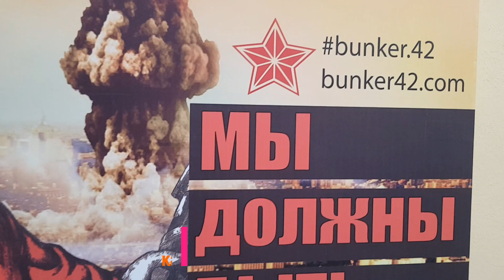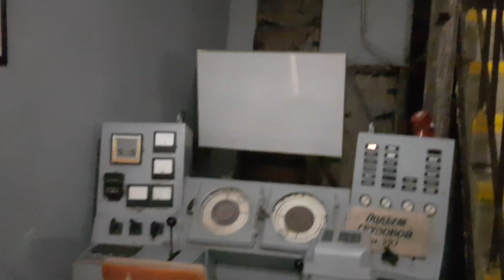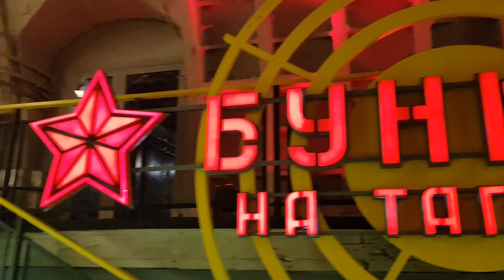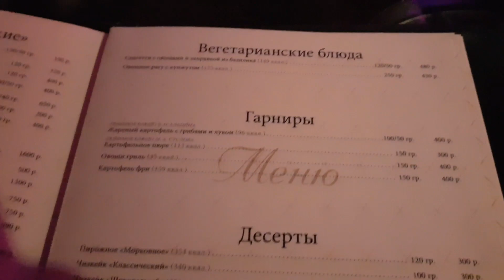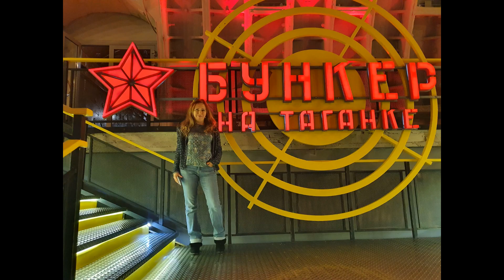Бункер-42 - секретный бункер СССР, подземный музей Холодной войны и ресторан на глубине 65 метров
Бункер - 42 на Таганке - единственный в мире подземный бункер, расположенный на глубине 65 метров под землей, сохранившийся и функционирующий сегодня как музей. Этот бункер нес свое дежурство на протяжении 30 лет. Ранее это был засекреченный военный объект СССР, а сейчас тут расположены огромные подземные тоннели, лестницы и залы, в которых проводятся разнообразные экскурсии.
    Здесь находится музей Холодной войны, конференц-залы, банкетные залы, которые можно арендовать под какое-либо мероприятие, площадки для интерактивных игр и квестов, корпоративов, презентаций, выставок и киносъёмок. Причем один из самых красивых залов подземного ресторана, Красный зал, расположенный также на глубине 65 метров под землей, открыт для всех желающих! Можно в любое время приехать и посетить этот ресторан, попробовав любимые блюда лидеров СССР и насладившись атмосферой запретной зоны былых времен.